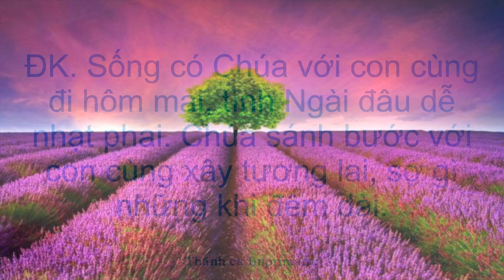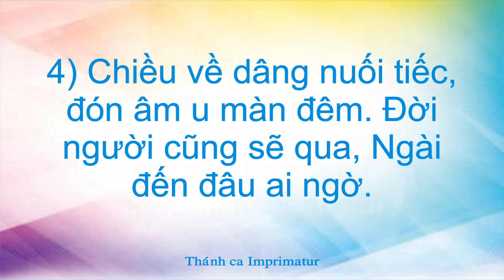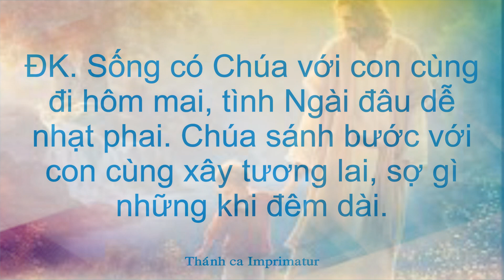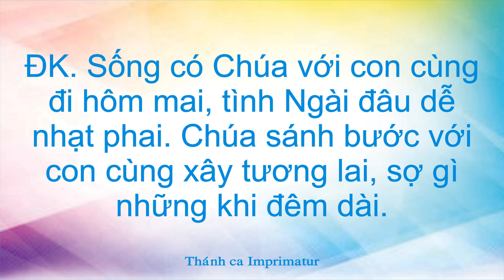Một thoáng mây bay - Nhạc sỹ : Hồng Trần - Phạm Đình Đài.